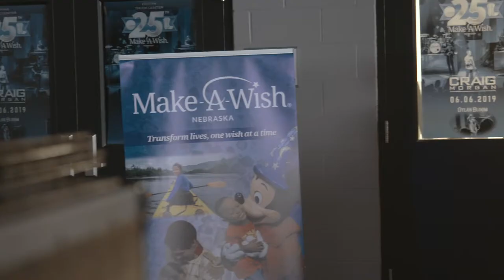Truck Center Companies 25th Make-A-Wish Concert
TruckCenterCompanies.com
Our customers, vendors, and friends came together recently to raise over $430,000 for Make-A-Wish Nebraska during a two-day event. Here's a recap of the concert night events featuring Craig Morgan and Dylan Bloom.